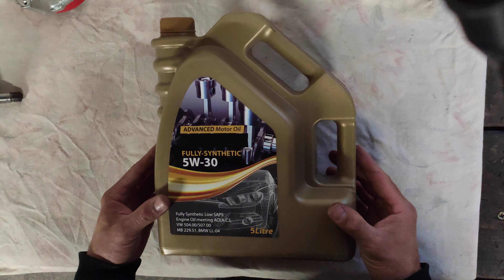No name oil in shops.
My friend bought today oil. But there is question is this oil or...? No details given where is made by who?